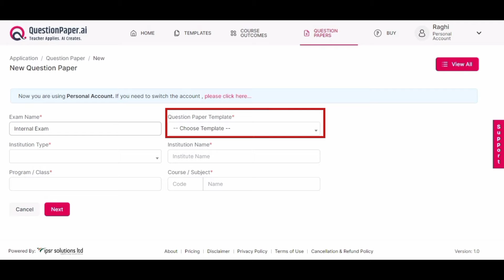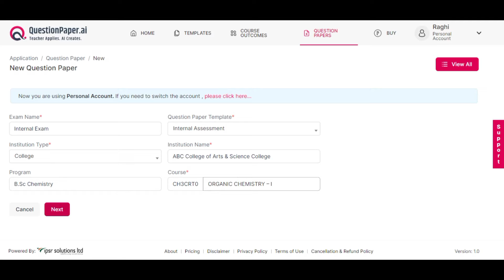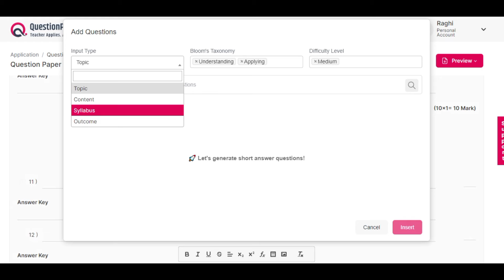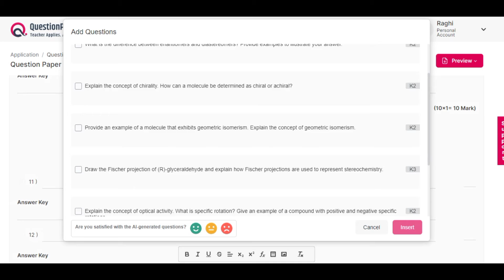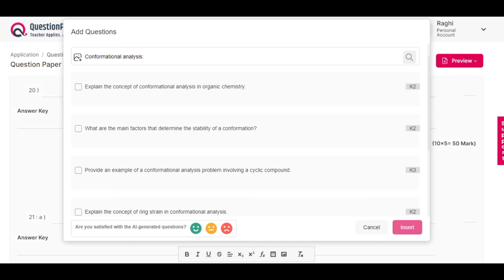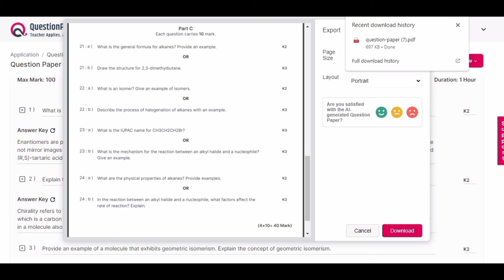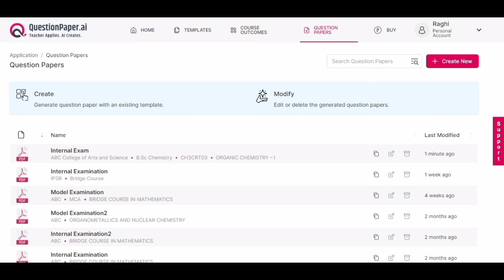Create Question Papers for Section wise Generation using QuestionpPaper.ai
Simplifies Question Paper Creation
Create Al-generated question papers with MCQs, essays, and many other question types on any topic in a few clicks.

No technical knowledge required
Generate questions effortlessly and efficiently using this user-friendly tool, even if you have no technical expertise. Edit and refine until you achieve your desired question paper.

Innovative, OBE-aligned Assessments
An essential ICT tool for achieving higher accreditation grades, this aligns course outcomes with Bloom's Taxonomy, facilitating the successful implementation of OBE.

Reduces Workload for teachers
With this user-friendly tool at their fingertips, teachers can save the time and energy required for creating assessments. Supports Questions with tables, images, mathematical, scientific, and electrical/electronics symbols.